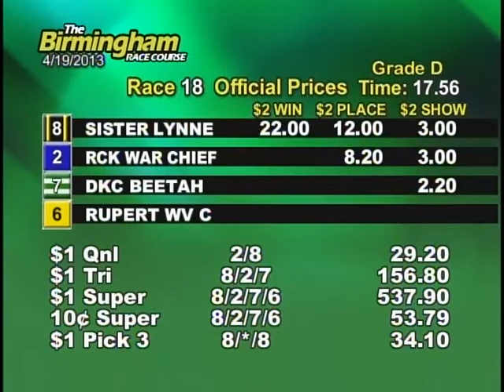04/19/13 Evening Race #18